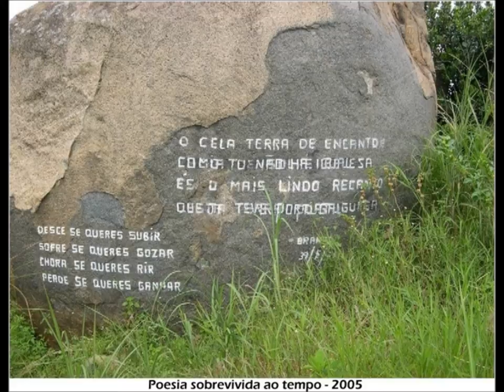Cela - Santa Comba - Waku - Kungo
Homenagem a amigo